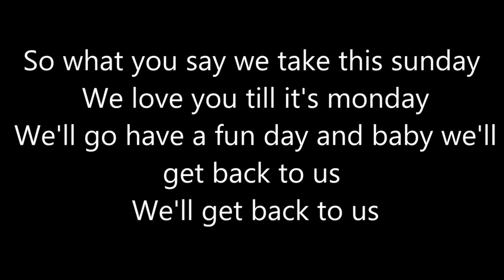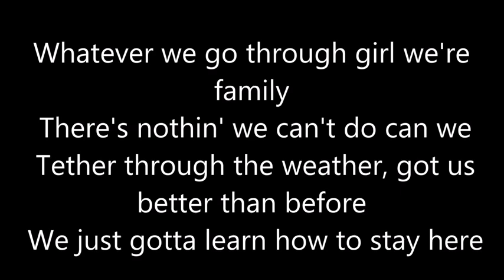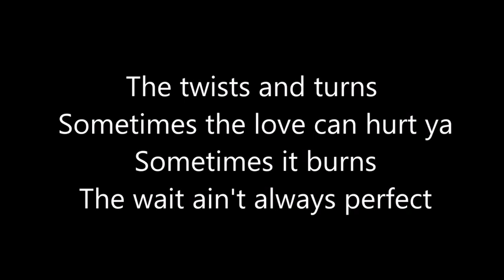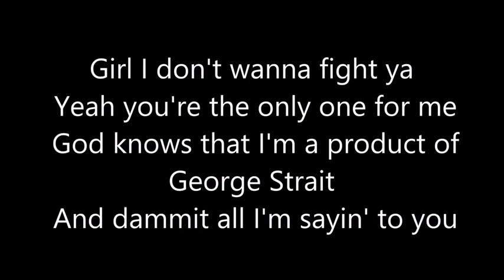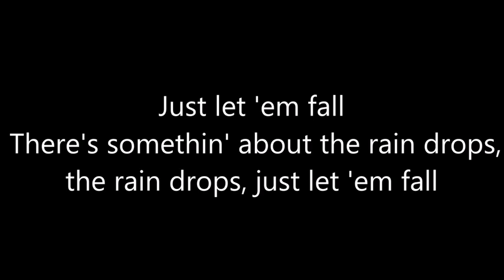Florida Georgia Line - Lifer (Lyrics)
I'ma lifer

 I can hear that rain fallin' on it's hidden roof
 Girl after all we've been through
 Feels like the calm after the storm
 So what you say we take this sunday
 We love you till it's monday
 We'll go have a fun day and baby we'll get back to us
 We'll get back to us
 We've been trippin' over the same shit
 I'm over the whose to blame shit
 We throwin' up a white flag
 I'm dancin' with who I came with

 I'm your man and you my lady
 Baby I'm a lifer I ain't goin' nowhere
 Told you since day one I had to wife ya
 Show the world that I just wanna love ya
 Girl I don't wanna fight ya
 Yeah you're the only one for me
 God knows that I'm a product of George Strait
 And dammit all I'm sayin' to you
 I done check yes and gave my mama's ring to you
 Ain't nobody was sighted
 My arms can't get any wider
 Baby I'ma, baby I'ma, baby I'ma lifer
 I'ma lifer, I'ma lifer, I'ma lifer

 Whatever we go through girl we're family
 There's nothin' we can't do can we
 Tether through the weather, got us better than before
 We just gotta learn how to stay here
 Build on the love we made here
 Make more time for prayer and the man upstairs
 Cause I believe we can move any mountain when we're good
 I believe I ain't me without you walkin' out in that white dress
 Life without you is lifeless

 The twists and turns
 Sometimes the love can hurt ya
 Sometimes it burns
 The wait ain't always perfect
 We'll just keep diggin', dig in
 Dig our feet into the dirt and get back to us
 Can't wait to see our kids
 Hope they look just like you

 There's somethin' about the rain drops, the rain drops
 Just let me fall
 Till the rain stops, till the rain stops, let me fall
 Just let 'em fall